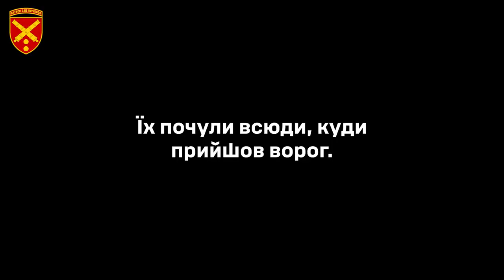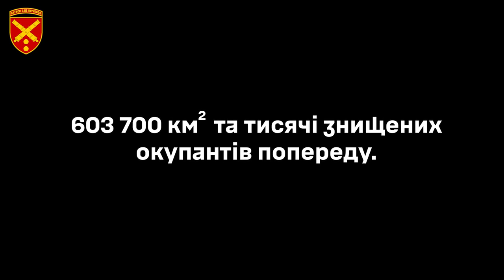8 років з Дня заснування 43 ОАБр імені гетьмана Тараса Трясила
24.02 бригада стала однією з ключових причин, чому ворогу не вдалося втілити свої плани, а згодом — довелося тікати з Київщини, Харківщини та Херсонщини.

Попереду — робота над тим, щоб тенденція ворога тікати від наших гармат не змінювалась. І щоб тікати вдалося далеко не всім.

Вітаємо всіх наших побратимів та посестер з 43 ОАБр!

Дякуємо за роботу, за вірність присязі, за Україну у вашому серці.

Побажання лише одне — перемоги.

джерело: 43 Окрема Артилерійська Бригада імені гетьмана Тараса Трясила